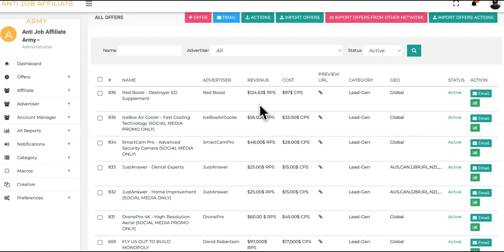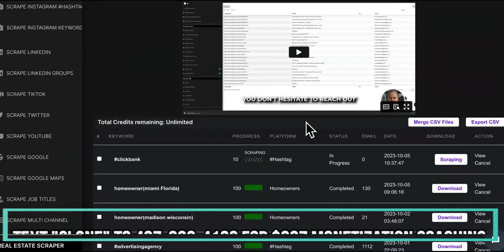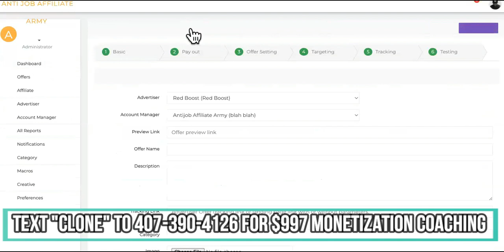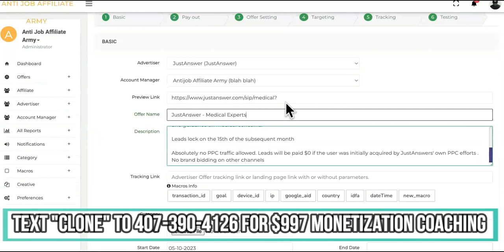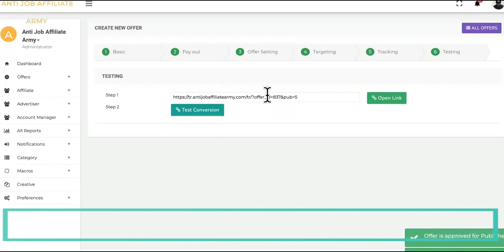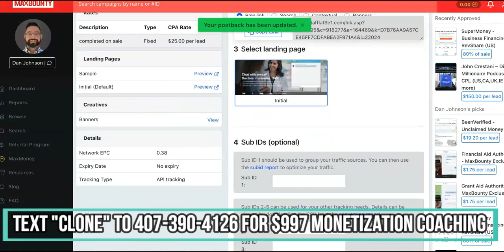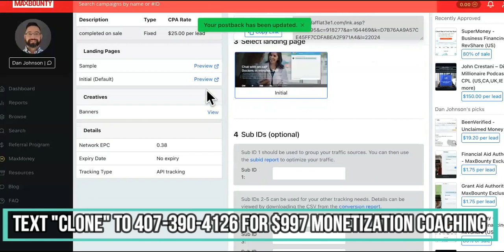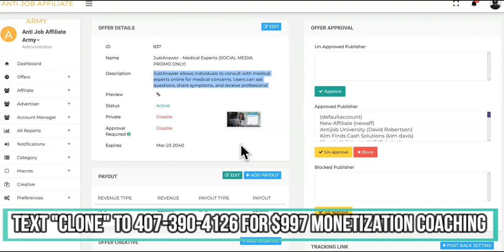🤐🤫I STOLE Maxbounty Offers To Split CPA Money With YOU!💰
Are you ready to skyrocket your online income? Look no further! Whether you're a beginner or a seasoned marketer, this tutorial covers all aspects of MaxBounty, revealing insider tips and tricks to make money quickly and efficiently.

**Key Highlights:**

   - Explore the limitless possibilities of CPA marketing.

2. **How to Make Money on MaxBounty:**
   - Discover strategies to make money on MaxBounty without a website.
   - Learn how to make money with MaxBounty even if you're a complete beginner.

3. **MaxBounty Fast-Track Success:**
   - Uncover shortcuts to make money on MaxBounty swiftly.
   - Dive into methods for making money on MaxBounty without the need for a website.

   - Tips and techniques to master the art of making money online.

Join Simeon Miglic as he unravels the secrets of MaxBounty and CPA marketing.

Don't miss out on this golden opportunity to boost your earnings and step into the world of financial freedom.

[Note: Customize the video description further as per your specific content, and include any additional relevant information or CTAs you find appropriate.]